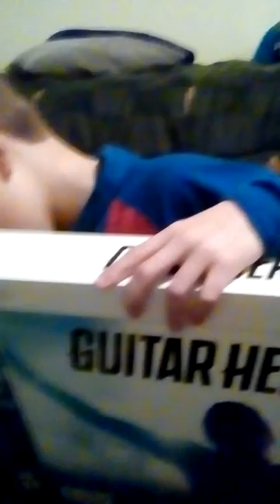Unboxing part 1